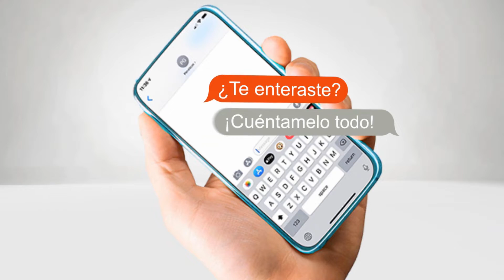Cuba es más que Fidel Catro y dictadura, también hay gente talentosa Chic al Día» EVTV - 03/05/20 S2